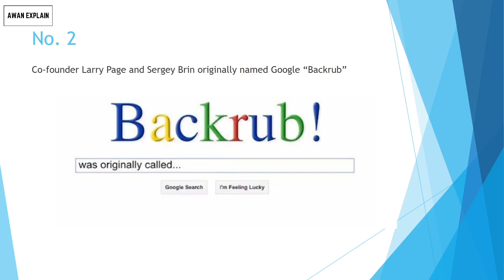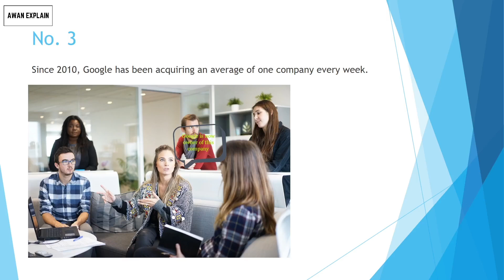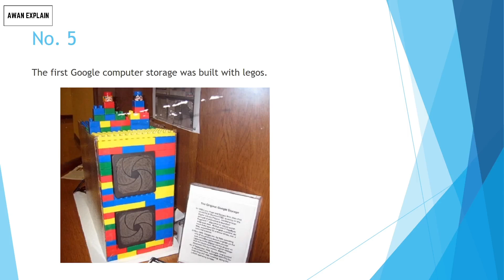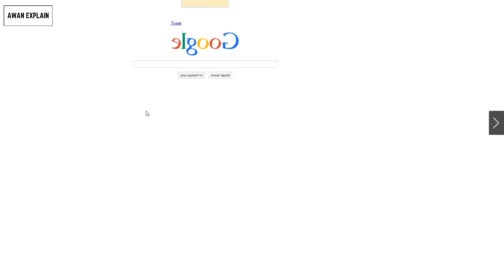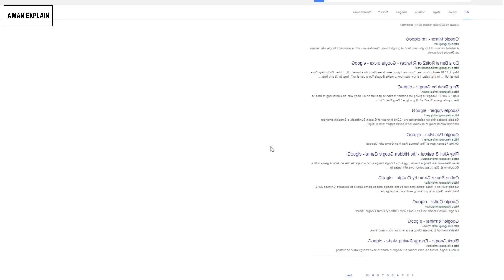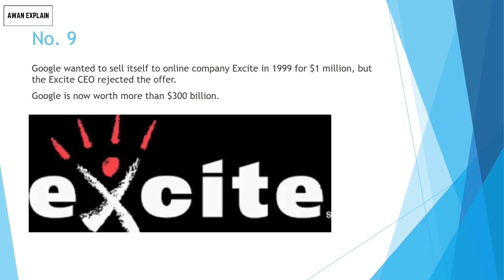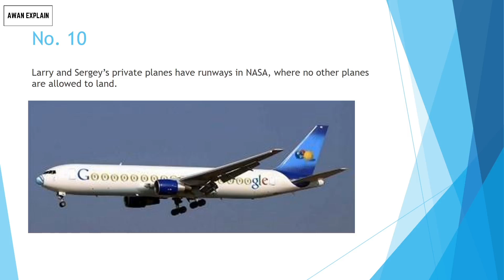Google : Top 10 Facts In 2020 (Urdu)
In this video, I will tell you a top 10 facts about google, and secret of google. Know the top 10 facts of google in this video. What the google means, google first name was not google. Fact of google.
This is a new series in this channel, where I can make a video about some cool and amazing facts of technology including gaming, windows, android, laptop, tech companies, tech people, medical technology and many more.